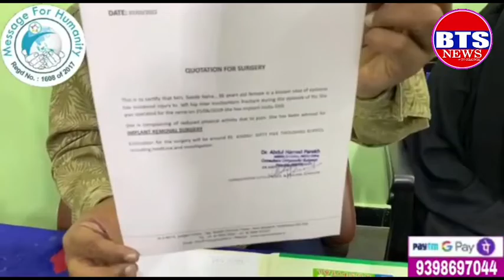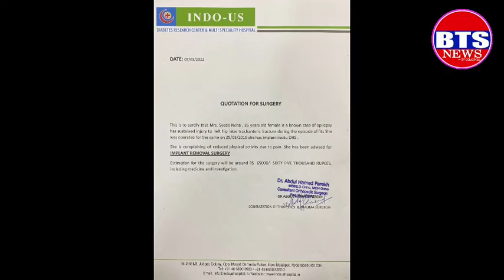Hyderabad ewehehn irro ir re kee 60 r khrh bataya hai ap tamam se guzarish hai aplog apni zakat se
Name  : Syeda Neha
R/O : Bandlaguda

Bewa behen

Yeh behen ke pair mei rod hai inko Dr ne opretion ke liye 65,000 rs ka kharch bataya hai ap tamam se guzarish hai aplog apni zakat se yeh  bewa majboor behen ki madat karen

Agar koi yeh behen ke opretion ke liye madat karna chahe tou hame contact karen/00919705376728

Paytm se phone pay Google pay se bhi madat karsaktey hai is number pe/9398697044

ACCOUNT HOLDER NAME: MESSAGE FOR HUMANITY
Karnataka bank Ltd  A/C No 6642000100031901 INR branch IFSC : KARB0000664 branch MICR : 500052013
RANJENDRA NAGAR BRANCH/

From/Ma Sarwar founder and president message for humanity foundation